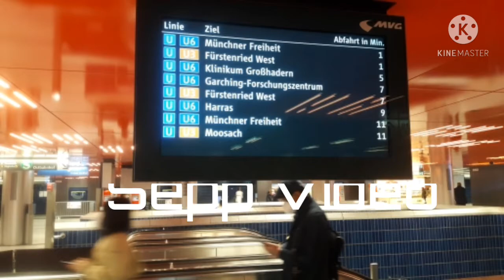München im Regen *Sepp- Dietmar Rüdel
im Regen durch München